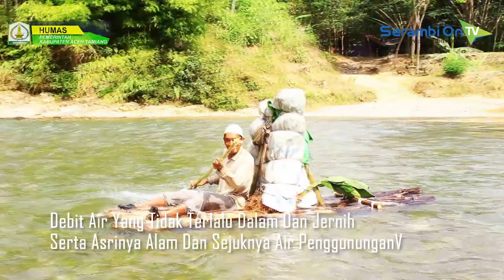Objek Wisata Kuala Bulutan Aceh Tamiang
SERAMBITV.COM, KUALA SIMPANG - Berlokasi Di Desa Kaloy Kecamatan Tamiang Hulu.
Kuala Bulutan Berada Diatas Kuala Paret Dan Masih Satu Aliran.

Dapat Ditempuh Dengan Waktu 2,5 Jam Perjalanan Dari Kuala Simpang.
Menyajikan Kenyamanan Sebagai Tempat Pemandian Keluarga.

Debit Air Yang Tidak Terlalu Dalam Dan Jernih.
Serta Asrinya Alam Dan Sejuknya Air Penggunungan.